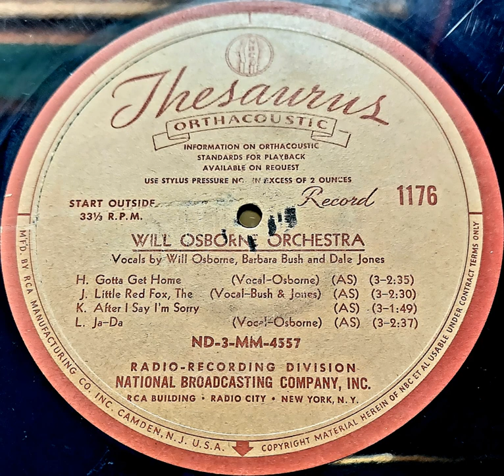Will Osborne & His Orchestra - After I Say I'm Sorry (1940)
Transfers courtesy of Jeremy Passarelli.

Will Osborne's Orchestra had enjoyed wide success throughout 1939. Collegiates had for years truly loved this incredibly unique and humor-rich band, filled with talent from plenty of sidemen delivering the music who never wanted to depart from the Osborne orchestra, including one or two that had been with Will since the early 30s in a previous orchestra. Slide Music is how the orchestra swung, basing off of the musical technique glissando played by slide trumpets and slide trombones harmoniously, and legitimizing it as something more than just something used for novelty purposes only. Now it could be used for beauty and plenty of dance music. Will patented it, and in the process had become the first person to patent a musical technique and style, seemingly in ALL of American history. And he used Slide Music quite well throughout these years. By the end of 1939 he was broadcasting regularly over NBC stations across New York, at the coveted 30 minute timeslot of 12:00 midnight several times a week; had the record of band playing at most college events nationwide; was cutting records for the USRC (Varsity, Montgomery Ward, Royale, etc); was writing songs with his featured vocalist Dick "Stinky" Rogers, such as Between 18th And 19th On Chestnut Street, and Wouldst Could I But Kiss Thy Hand Oh Babe, which became quite popular hits for others that next year; and cutting radio transcription discs for Thesaurus; having a Vitaphone short filmed with his band; and topping it off with bringing in a new female vocalist, Barbara Bush, fresh from Charlie Barnet's orchestra. Just in time for Will's band to end the year over NBC's "Parade Of Bands" program on New Years alongside Glenn Miller, Woody Herman, and Jan Savitt orchestras.

Barbara Bush proved quite popular through January 1940, Will would cut more records for Varsity of superb quality such as Indian Summer, I'm Stepping Out With A Memory Tonight, and Louisiana Purchase, and a instrumental Will & Dick wrote known as "East Dubuque Breakdown". After a two week vacation down in Florida, the Osborne band came back up to New York in February, at this time Thesaurus wanting them to cut nearly 20 sides for them, including The Little Red Fox with Dale and Barbara singing, (which you can also hear in a March 20th broadcast), Missouri Scrambler (another Osborne band creation, also listenable over broadcasts in 1940), previously listed songs, 1926 hit song After I Say I'm Sorry as an instrumental, Gotta Get Home with Will singing, and lastly a 1918 novelty song called Ja-Da with Will singing. All 4 on this disc Thesaurus 1176. Will had tried to record Ja-Da for Decca back in 1937, but Decca never issued it. We definitely must mourn it's loss if it sounded as good if not better than this 1940 recording of it.

Documenting the release dates of these transcription discs are quite hard, and speculative due to them never being publicly accessible and instead relegated to radio stations. But perhaps this first was played over the air to audiences in April or May of that year.